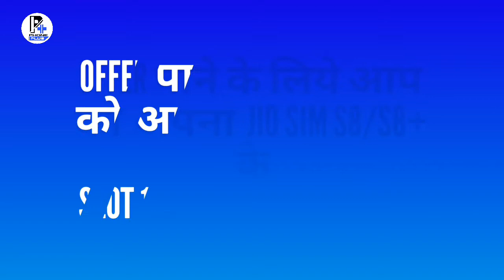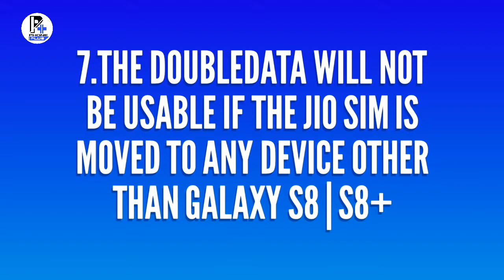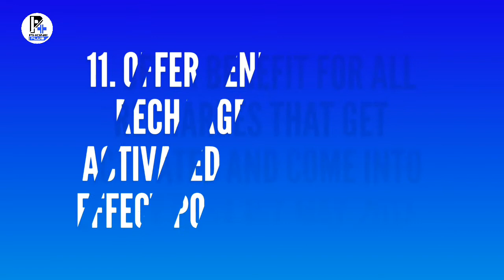Jio Offer for samsung galaxy S8 and S8+ | dual data For 1 year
Jio Offer for S8 and S8+ dual data For 1 year. S8 or S8+ k customers ko milega dual data Offer pure 1 sal tak yani 1 ka 2gb or 2 ka 4gb